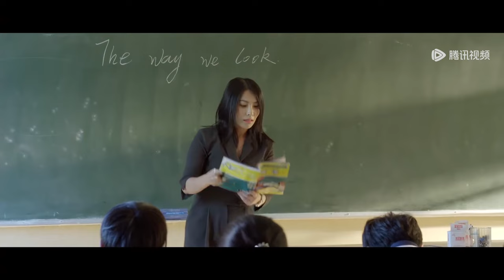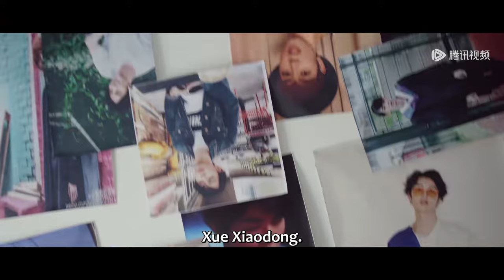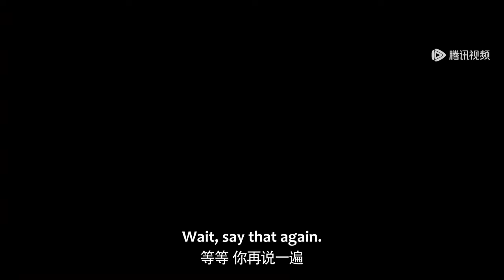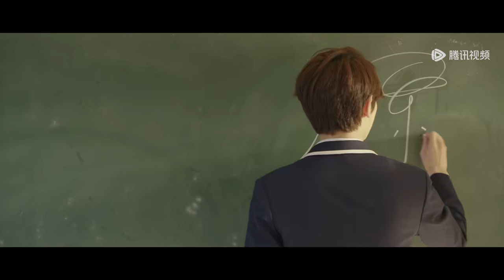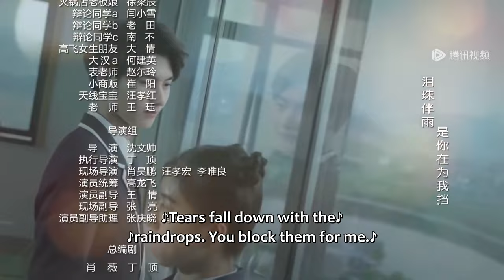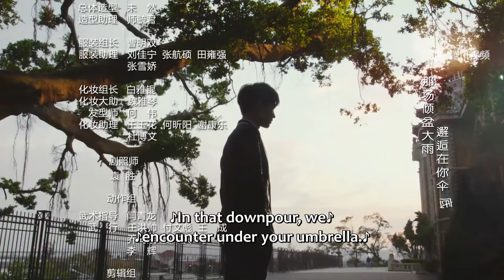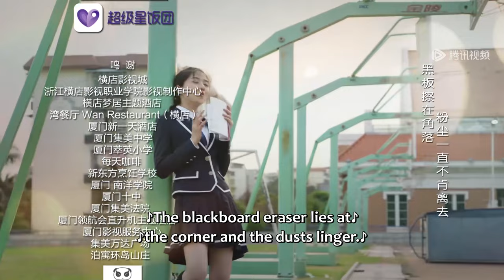ENG SUB《班长大人 The Big Boss》EP02——主演：李凯馨，黄俊捷 | 腾讯视频-青春剧场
拥有强大“脑洞原力”的少女叶木栖，与青梅竹马的全能少年廖丹奕，这有着完全不同“宇宙体质”的两个人，却被命运再次绑定在一起，在满是“怪胎学渣”的高一十班，展开了神奇的校园之旅。
▶主演：李凯馨 / 黄俊捷

【Synopsis】This series is adapted from the most popular cartoon with the same name, and this cartoon has more than ten million click rates on the internet. Therein-to, Idol actors will join and play a warm-blooded story of youth.